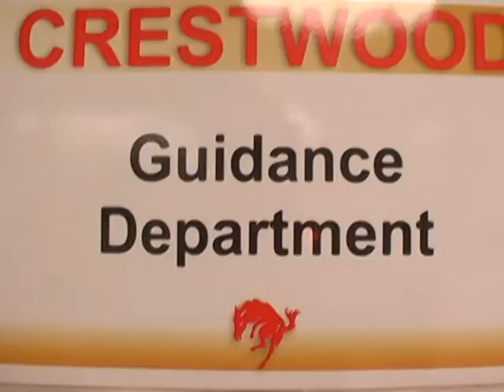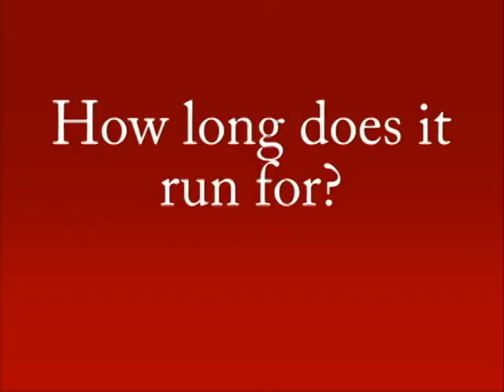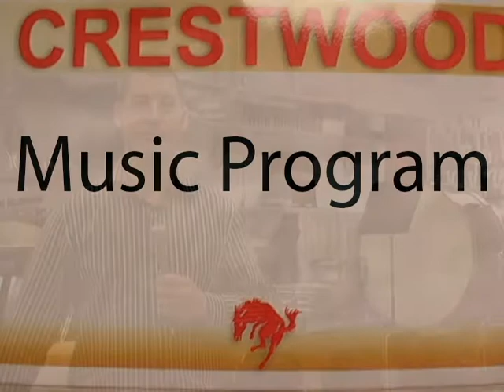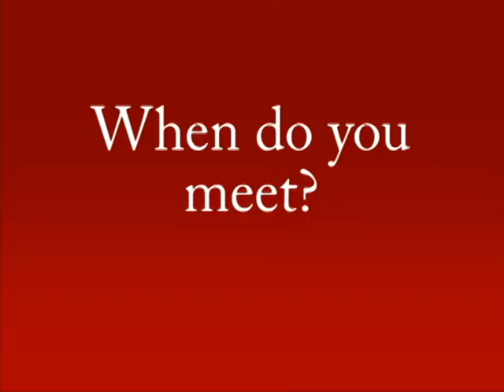Extra-curriculars at Crestwood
A short segment highlighting the various extra-curricular activities that are available at Crestwood Secondary School.